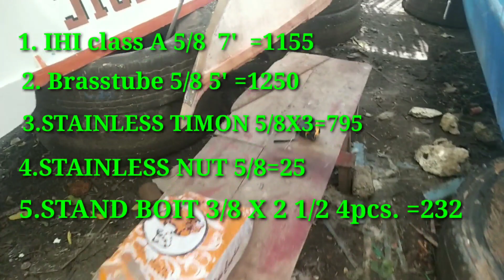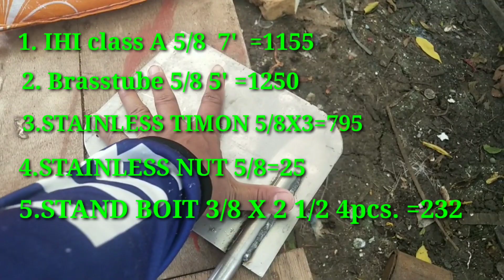PART 3 - HOW TO BUILD UNSINKABLE FIBERGLASS BOAT, BANGKA OR PUMPBOAT IN LILOAN CEBU PHILIPPINES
👉Pwedi po kayong magtanong dito kong saan malapit sa inyo ang Outlet nila POLYKLEAR

👉ito naman po ang website nila

👉PART 1 - HOW TO BUILD UNSINKABLE FIBERGLASS BOAT, BANGKA OR PUMPBOAT IN LILOAN CEBU PHILIPPINES

👉PART 2 - HOW TO BUILD UNSINKABLE FIBERGLASS BOAT, BANGKA OR PUMPBOAT IN LILOAN CEBU PHILIPPINES

👉PART 4 - HOW TO BUILD UNSINKABLE FIBERGLASS BOAT,PAANO MAIIWASAN ANG KATI,APLACATOIN OF MICROSPHERE